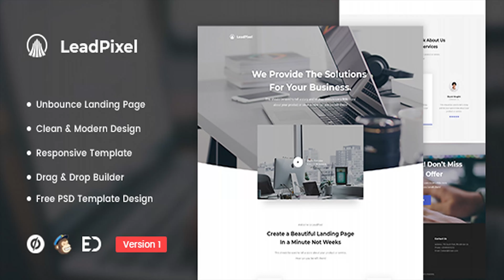LeadPixel - Agency Unbounce Landing Page Template | Themeforest Website Templates and Themes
LeadPixel is Agency Lead Generation Unbounce Landing Page Template. You will get Unbounce Landing Page Template with 6 months support. LeadPixel – Agency Unbounce Landing Page Template LeadPixel is Lead Generation Unbounce Landing Page Template. It can be used to promote your services, It has some features which will help you make your project stand out from the crowd. It has been optimized to facilitate your time and money. It is well documented which will help you to get your site running easy and fast. You can customize it very easy to fit your business needs. If you like my template, please rate it 5 stars. It’s very useful for me.. We hope you like it! General Features Agency Unbounce Landing Page Template Parallax background PSD Template files Included Drag and Drop page builder Very Easy to Customize Responsive Layout Working Mailchimp Subscribe Form Working Form Unique and Different Features Custom HTML, CSS animation effect Modern website template Detailed Documentation Great support Much More… Sources and Credits Unbounce Page-builder – Unbounce.com Unsplash For Photo – Unsplash.com Freepik For Graphic Photo – Freepik.com Flaticon For Icons – Flaticon.com Note: this is an Unbounce template, which works ONLY with Unbounce.com, no HTML or WordPress files included Update Log V1.0 - 2 September 2018 UPDATE - Initial release

download LeadPixel - Agency Unbounce Landing Page Template | Themeforest Website Templates and Themes